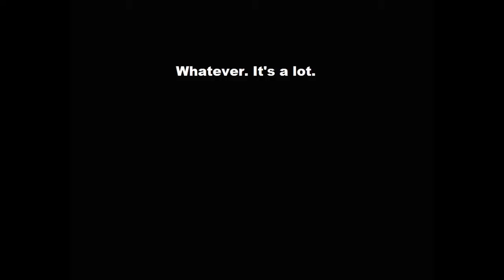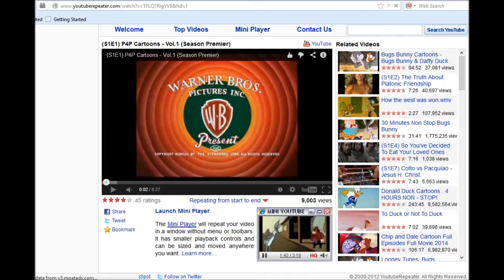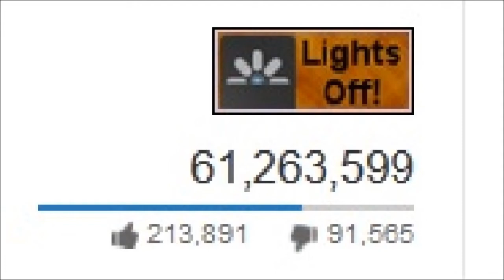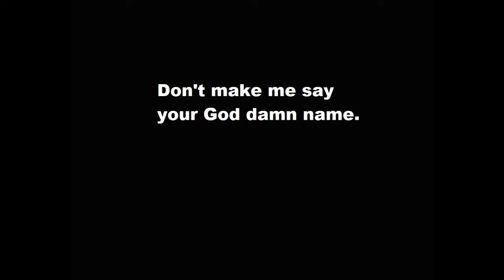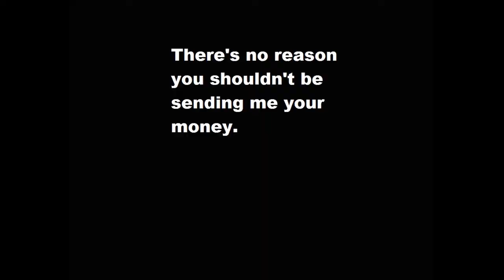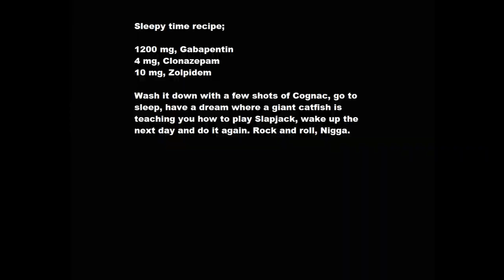(S4E1) Update And Insights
The description is that I'm talking.
First person to spot the typo gets a video request.